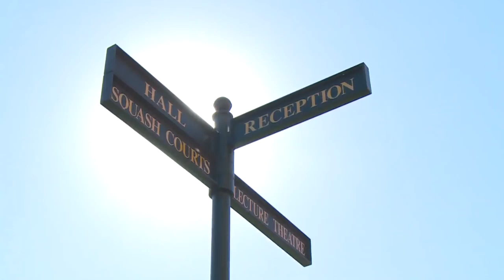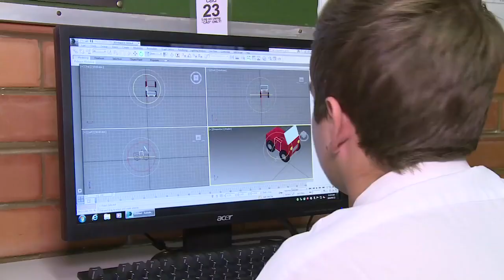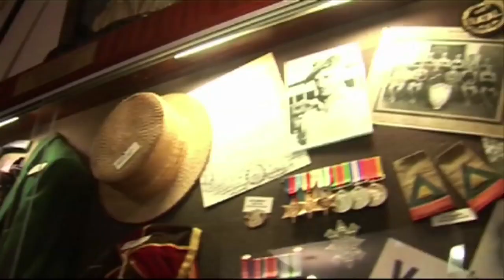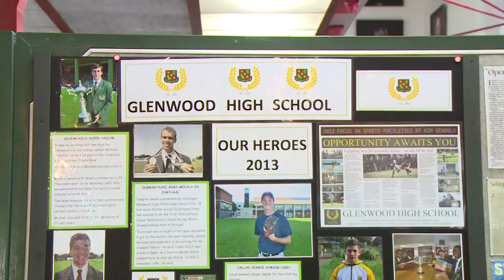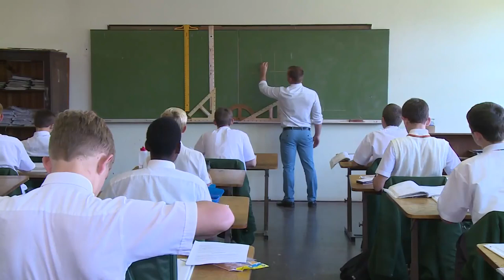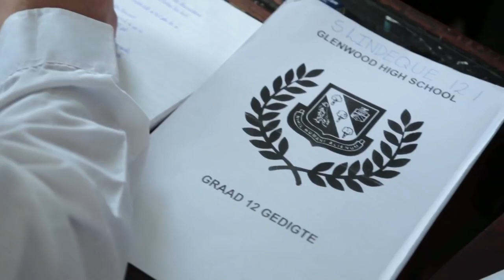GLENWOOD HIGH SCHOOL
Glenwood High School is a traditional boys school based in Durban, South Africa. Founded in 1910, we are committed to educating for life in a changing society.

 From humble beginnings in 1910, when there were just 26 boys on the roll, Glenwood High School has grown to be one of the leading schools in KZN and South Africa. Sport was introduced from the very beginning and has remained an integral part of the School ever since.